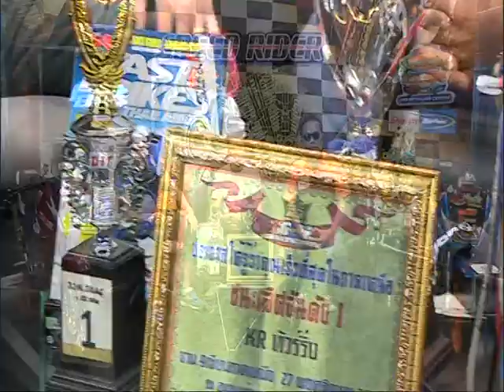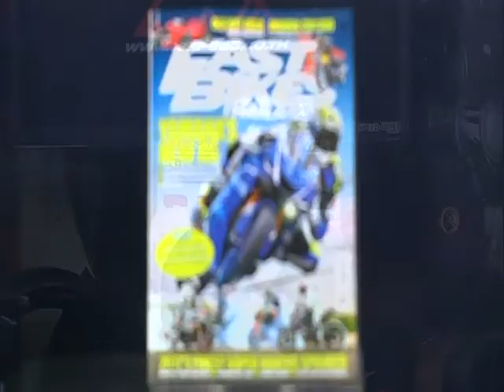Speed Rider OA 02 08 2017 B4